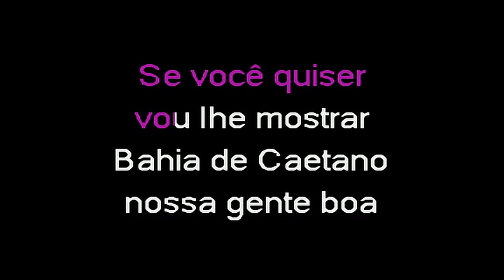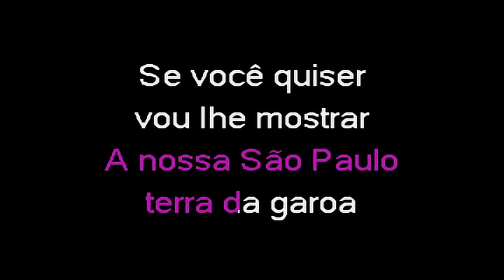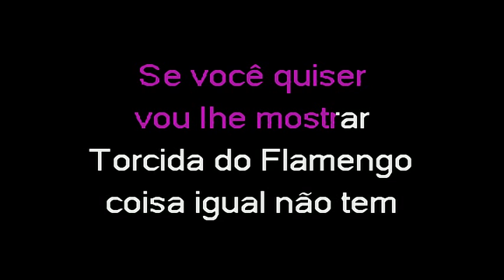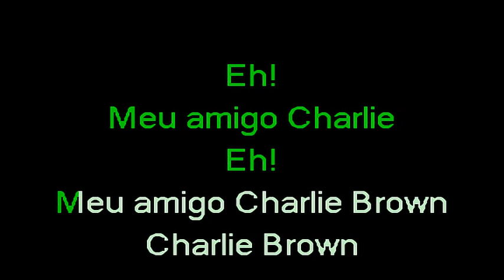Two Man Sound - Charlie Brown (cov)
Two Man Sound - Charlie Brown - 1975.
Den här versionen är en cover inspelad av Karaoke Version.
Musik & Text: Benito Di Paula.